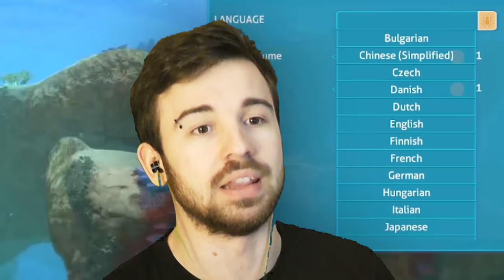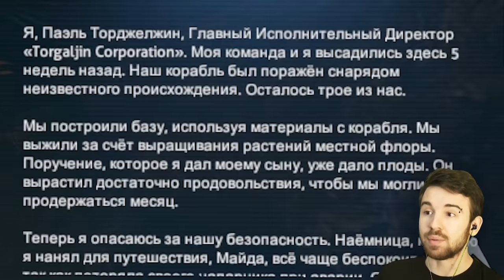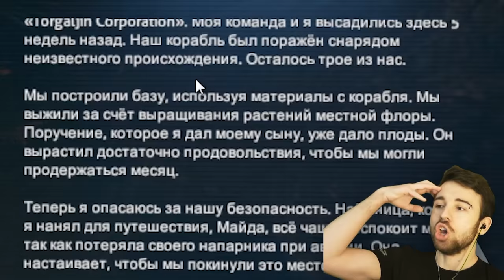БАЗА ПРЕДКОВ - Subnautica [Crash Sequence Update]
Адрес для Ваших писем и посылок: 115582, Сагадиев Е.И., а/я №6 , город Москва